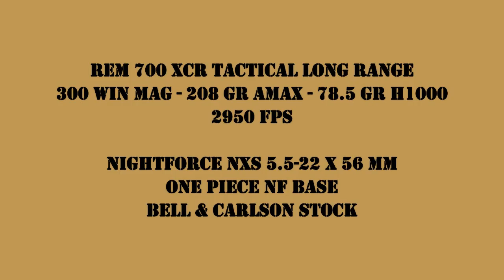300 Win Mag vs Water Jug 900 Yards 2 HD Cameras & Slow Motion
Long Range Shooting - 900 Yards at Water Jug
GoPro Hero3 Black Edition at target capturing slow motion
Panasonic TMR 60 at shooter zoomed in.

Remington 700 XCR Tactical Long Range - 300 Win Mag
Nightforce NXS 5.5-22 x 56mm
Hornady AMAX 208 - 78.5 gr H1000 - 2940 FPS